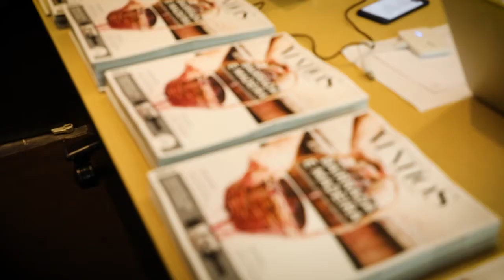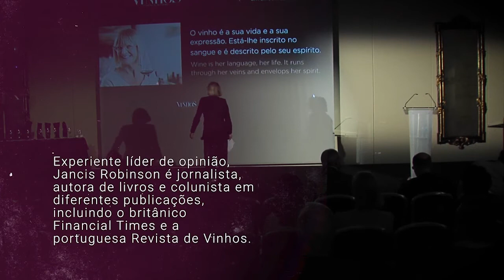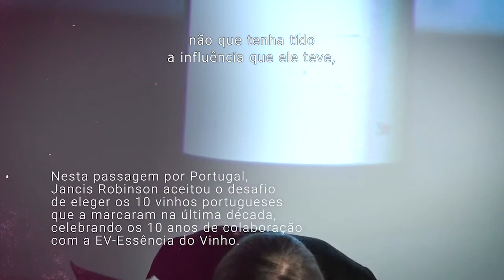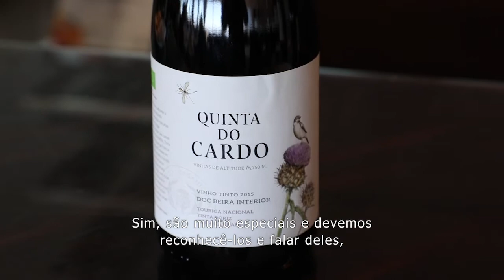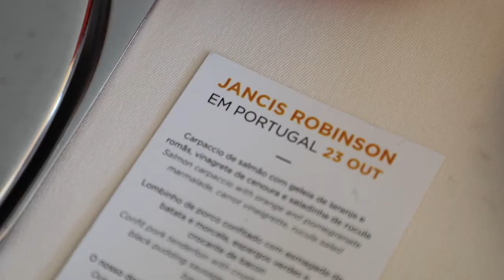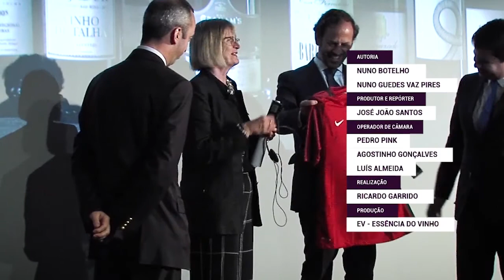A Essência - Episódio 82 - Jancis Robinson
Episódio 82 do programa televisivo "A Essência", produzido pela EV-Essência do Vinho para a RTP3 e RTP Internacional. Em destaque, Jancis Robinson.